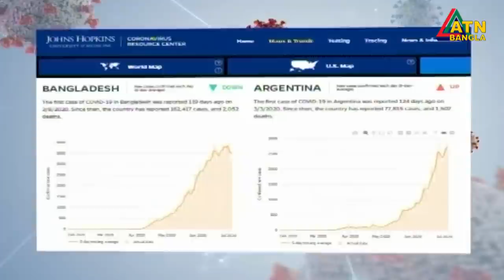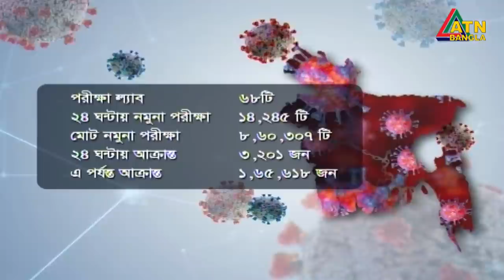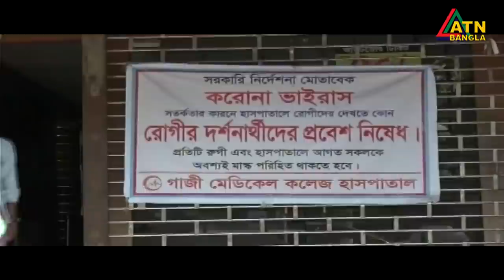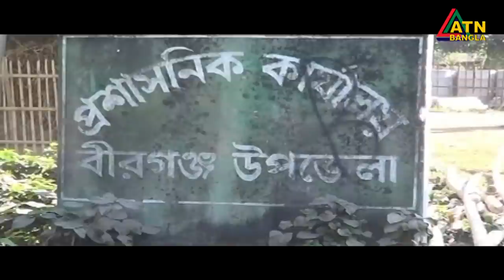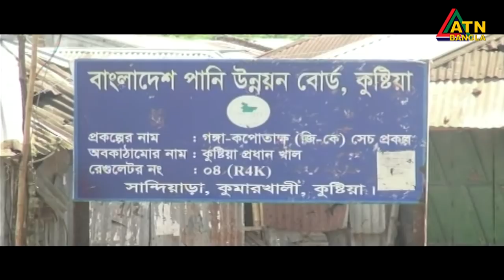এটিএন বাংলা গ্ৰামগঞ্জের সংবাদ | 06.07.2020 | ATN Bangla Gramgonjer News